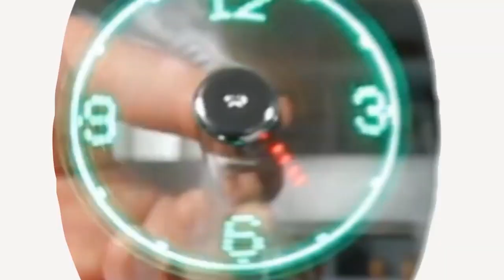Контейнер для хранения батареек с тестером, определяющим уровень их заряда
Внушительный перечень домашней техники использует для питания не сетевую, а, так сказать, альтернативную энергию, заключенную в батарейках. От этих элементов в наших домах работает немалое количество приборов, и потому мы покупаем их часто и помногу. Как правило, такой «стратегический запас», в ожидании своего звездного часа, хранится в ящике стола или какой-нибудь коробке вперемешку с кучей самых разных вещей. Однако есть простой способ содержать батарейки в полном порядке и даже систематизировать, чтобы быстро находить нужный элемент питания.